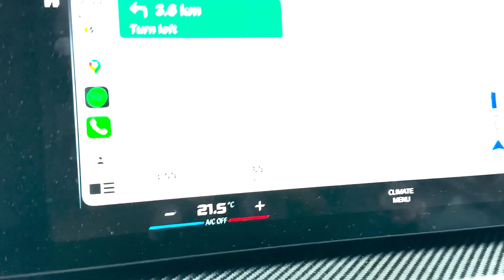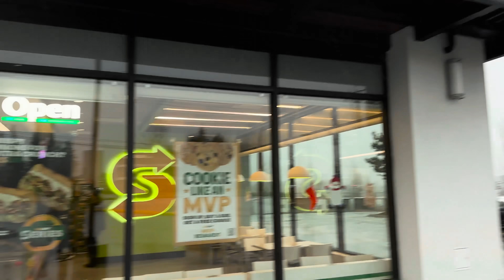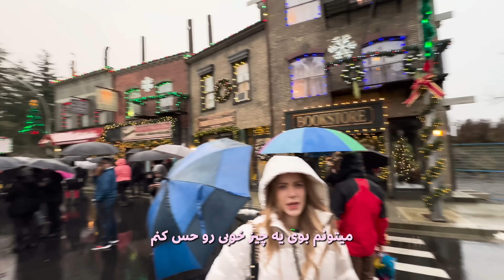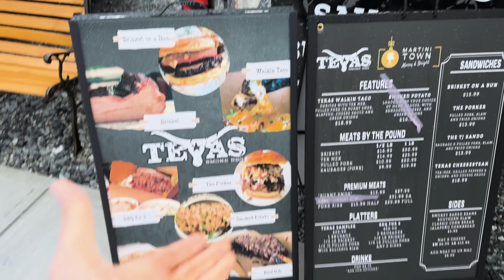Vlogmas 🎅🏻!! کریسمس اینجا‌ رویاییه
Gaming Channel  @KeoxerGame
Edited by  @dangerrocket